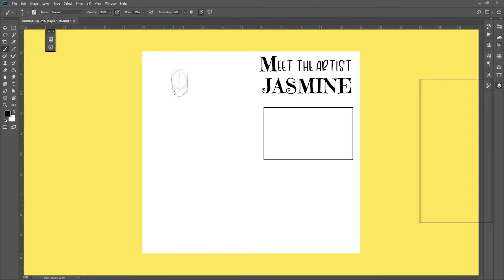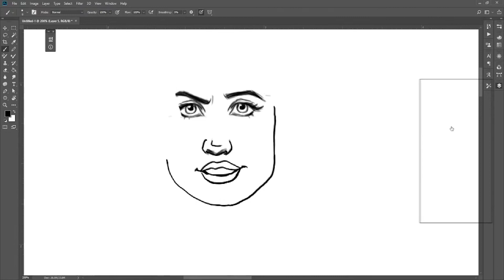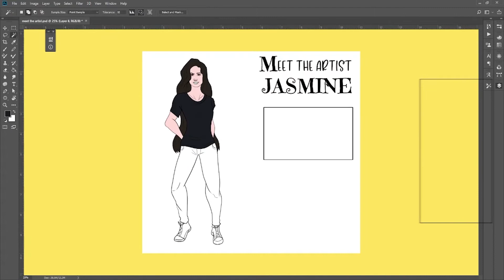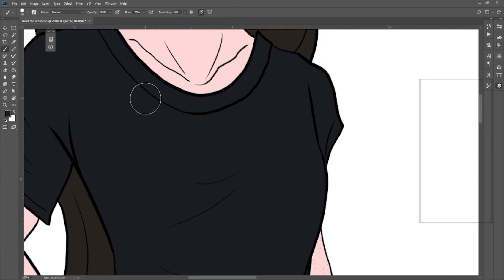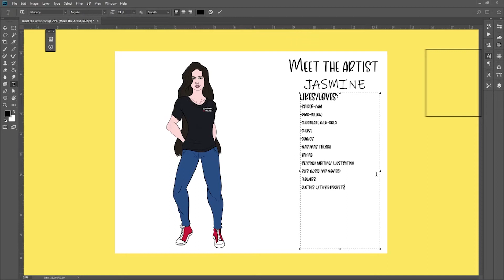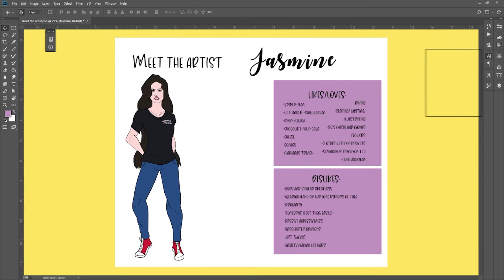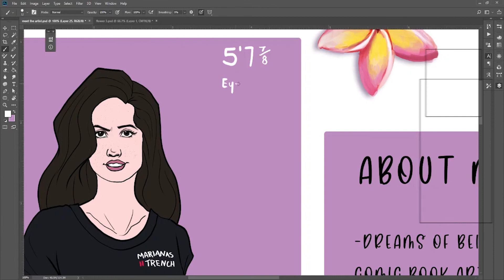Meet the Artist | GET TO KNOW ME!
I threw this together for you guys to know me a little better!